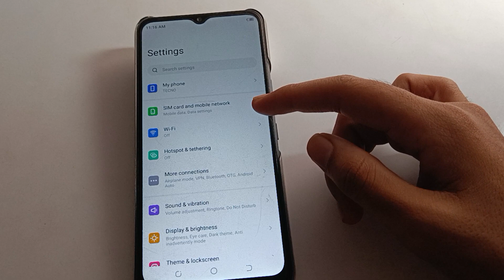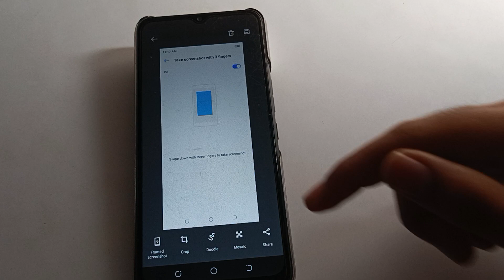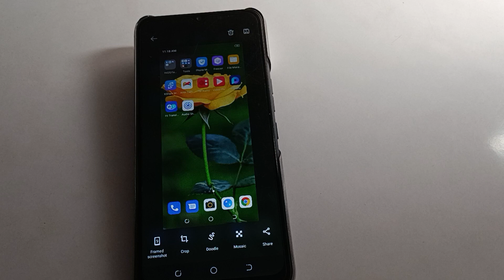screenshot full setting use kare Tecno spark 9t, how to take screenshot tecno mobile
Welcome to "infotalk online" youtube channel we make easy to understand hindi tech video ins. check channel playlist we have already covered all topic 👇
past